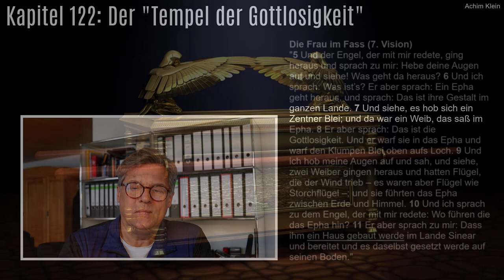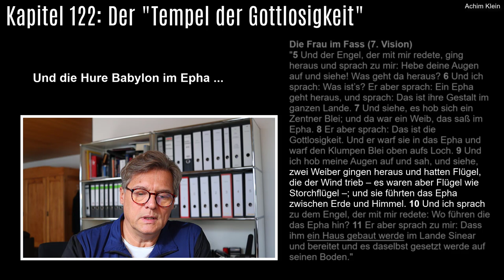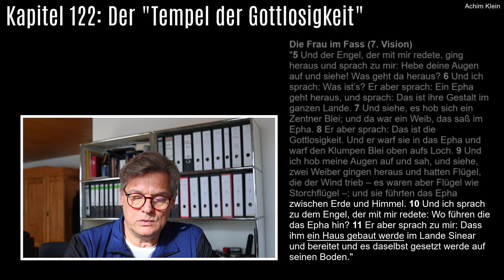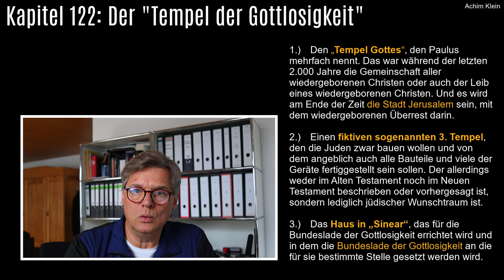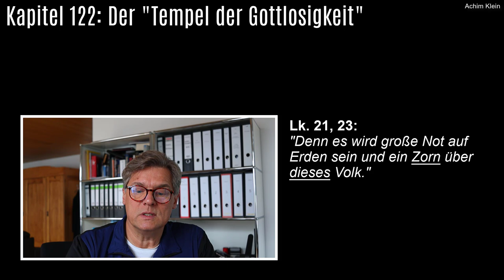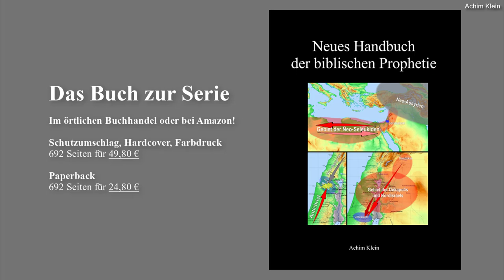Kap. 122: Der Tempel der Gottlosigkeit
Viele glauben, dass in der Endzeit in Jerusalem noch ein jüdischer sogenannter "Dritter Tempel" gebaut werden würde. Aber die Bibel sagt das weder im Neuen noch im Alten Testament. Allerdings spricht Sacharja 5 davon, dass der Gottlosigkeit ein Haus in Sinear gebaut würde. Es ist der Tempel der Gottlosigkeit und ein prophetisches Bild auf die okkulte Herrschaft des Antichristen und des falschen Propheten in Jerusalem in der Endzeit. Ein wahrhaft schreckliches und erschreckendes Bild ... Auf meinen clip mit der Frage, was die Bedeutung des Gefäßes mit dem Bleideckel sei, haben einige die Bedeutung sehr gut verstanden: es ist die „Bundeslade des Bösen“, die „Bundeslade der Gottlosigkeit“.

"New Handbook of Biblical Prophecy" (Amazon, 2019)